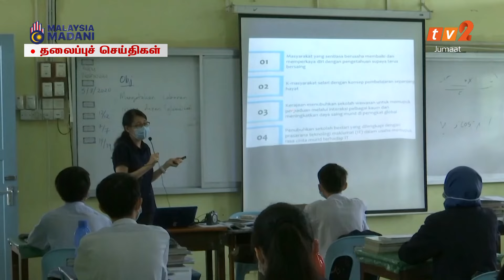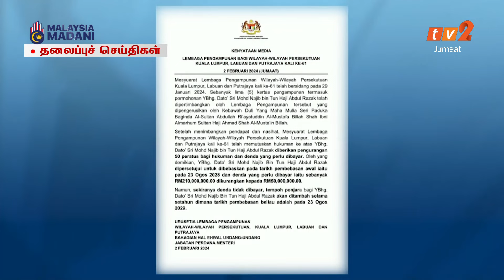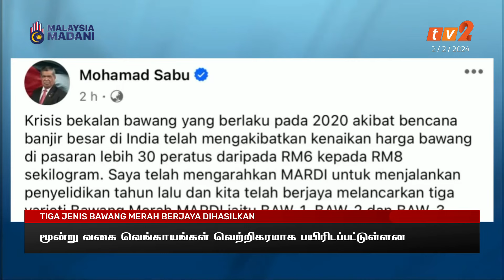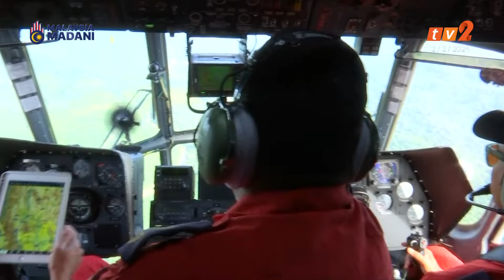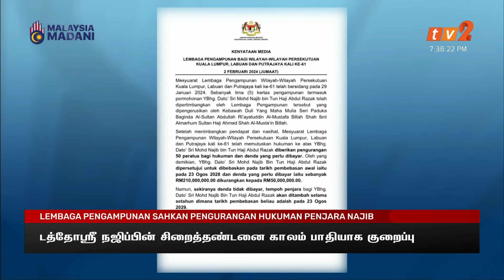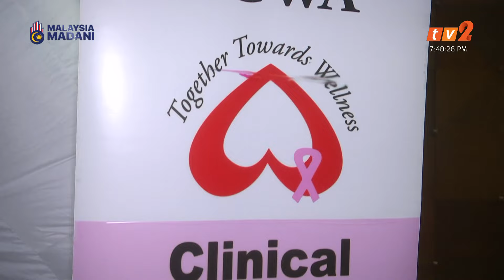2 FEBRUARI 2024- BERITA TAMIL